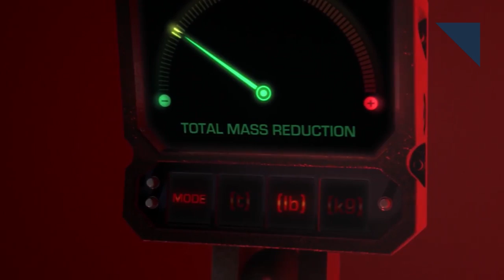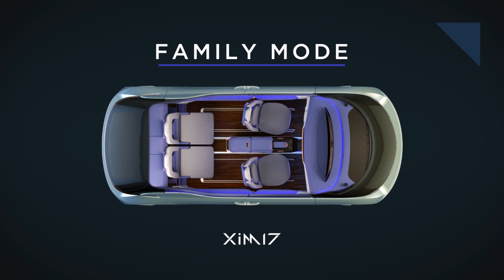Yanfeng's Autonomous Interior, CARB Fires Warning Shot - Autoline Daily 2027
0:29 CARB Could Fight Trump Administration
1:30 VW Forms EV Joint Venture in China
2:16 Ford Says Big Shift Toward Electrics Coming
3:15 Dodge Demon to Drop 200 lbs. From Hellcat
3:53 Coker Reproduces Classic Muscle Car Tires
4:21 European Sales Hit 9-Year High
- Yanfeng Develops Reconfigurable Interior for Autonomy